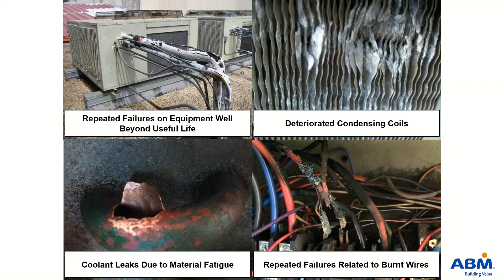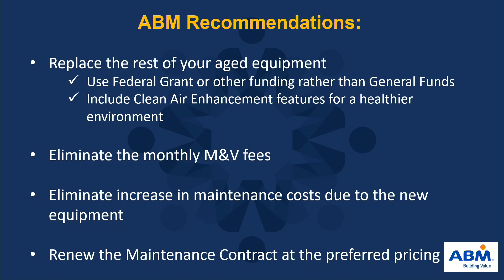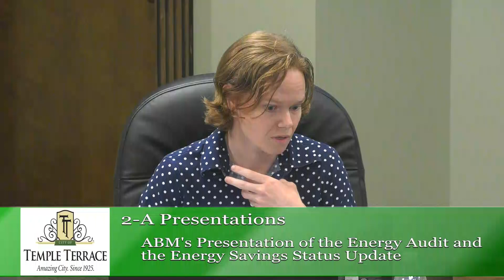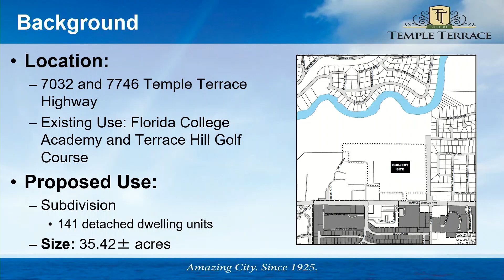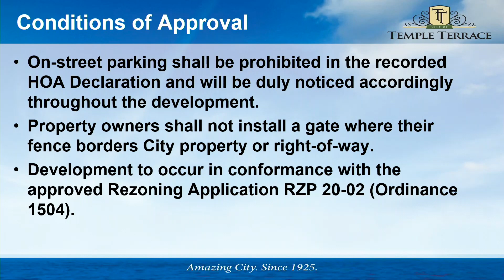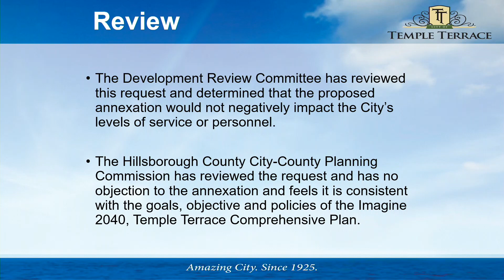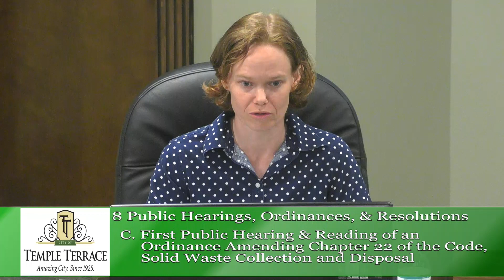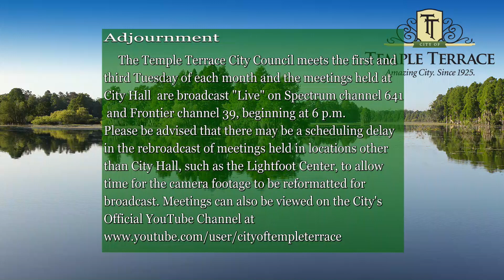Temple Terrace City Council Meeting 6-1-21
Agenda
Call to Order.
Invocation.
Pledge of Allegiance to the flag.
1. Recognitions and Proclamations:
(2:07)A. Proclamation – Temple Terrace Arbor Day
(6:09)B. Proclamation – 2021 National Garden Week – June 6-12, 2021

2. Presentations:
(9:08)A. ABM’s Presentation of the Energy Audit and the Energy Savings Status Update

3. Board Appointments: None.

4. Consideration of Minutes from Previous Meetings.
(21:00)A. Approval of May 18, 2021 City Council Meeting Minutes

5. Public Comments
(21:18)
6. Communications and Petitions: None.

7. Consent Agenda: None.

8. Public Hearings, Ordinances, and Resolutions:
(26:45)A. Resolution Approving SPR 20-08 Final Site Plan for the River Park Subdivision
(34:53)B. First Public Hearing and First Reading of Ordinance 1506 Adopting Voluntary
Annexation of Folio Numbers 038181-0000, 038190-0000, 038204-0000 and 038205-
0000 (ANX 21-01)
(45:29)C. Public Hearing and First Reading of Ordinance 1508 Amending Chapter 22 of the Code, Solid Waste Collection and Disposal

9. Council Business:
(1:06:42)
10. New Business and Board Reports:
(1:08:17)
11. City Manager’s Report:
(1:14:22)
12. City Attorney’s Report:
(1:18:34)